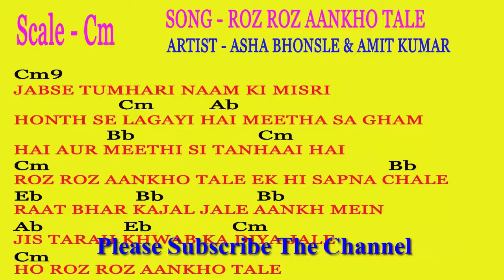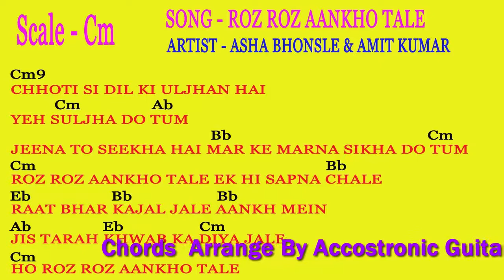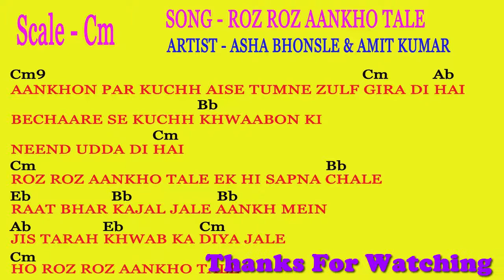ROZ ROZ AANKHO TALE GUITAR CHORD || HINDI SONG LYRICS VIDEO CHORD || LYRICS VERSION ENGLISH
ROZ ROZ AANKHO TALE EK HI SAPNA CHALE ||  HINDI SONG LYRICS VIDEO CHORD || HINDI SONG GUITAR CHORD CHART

Accostronic Guitar || Bengali Guitar Tutorial || Bengali Guitar Lesson || Guitar Lesson || Guitar Tutorial ||
Guitar Chord || Guitar Chord Chart || Desi Chord || Song Chord Chart|| Lyrics Chord Chart || Video Chord ||
Chord || Guitar Beginers Lesson || Hindi Song Lyrics || Bengali Song Lyrics || Modern Song Lyrics ||
Boul Song Lyrics || Lyrics Video || Song Lyrics || Lyrics || Bengali Sons Chord || Hindi Song Chord ||
Bengali Guitar Video Chord Chart ||  Hindi Guitar Video Chord Chart ||Song Video Chord Chart ||
Lyrics Video Chord Chart || Bangala Gaan Chord || Guitar Video Chord ||Movie Song Chord Chart
Chords Arrange By - Accostronic Guitar

Movie : Jeeva(1986)
Music Director: R D Burman
Lyrics: Gulzar
Singer: Amit Kumar , Asha Bhosle
Star cast : Sanjay Dutt, Mandakini, Amjad Khan